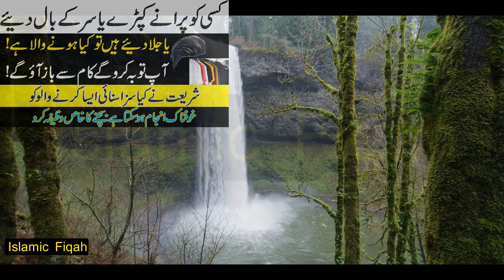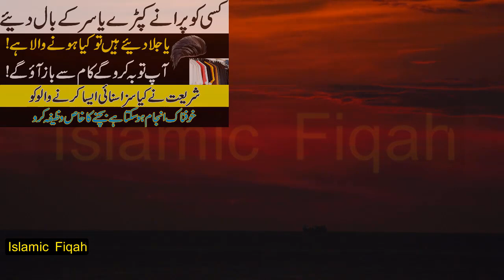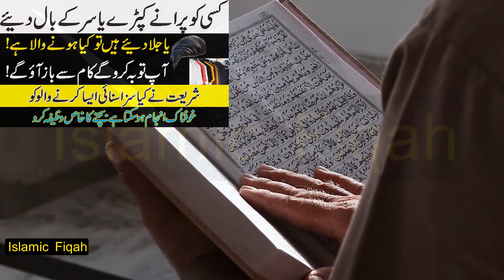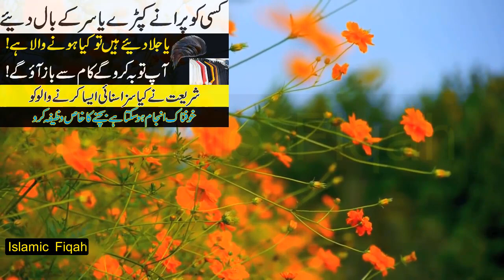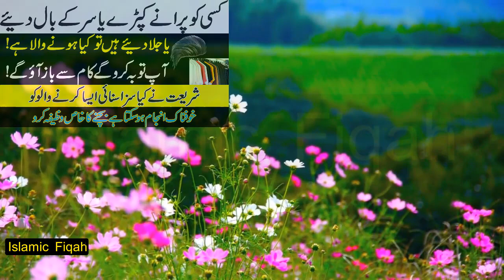Jadu Aur Nazr E Bad Sy Mhefouz Rheny Ka Wazifa | Kaprry Aur Baal Mhefuz Kerry || By Islamic Fiqah